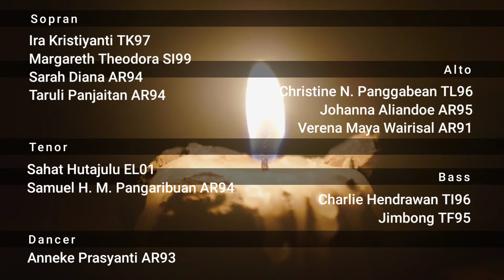My Christmas (with Voville Choir) - composed and arr. by Sarah Diana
Christmas song with Voville Choir composed by Sarah Diana - performed as part of ITB University Alumni Christmas Event.